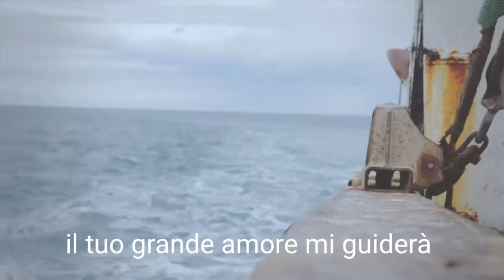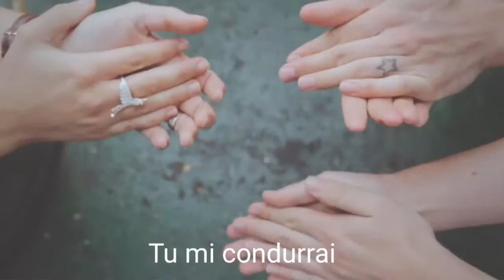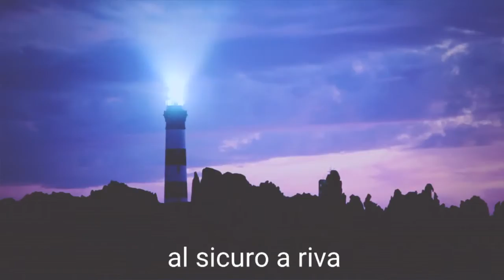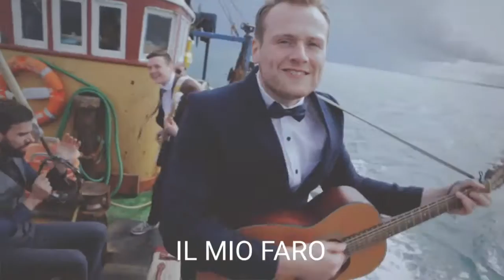My Lighthouse (Il Mio Faro) Rend Collective + sottotitoli italiano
ha fatto questa traduzione per Dichiarare. Trovo che sia una bellissima canzone.
e voglio condividere con voi questi versetti della bibbia:

Gesù parlò loro, dicendo: " Io sono la luce del mondo; chi mi segue non camminerà nelle tenebre, ma avrà la luce della vita".